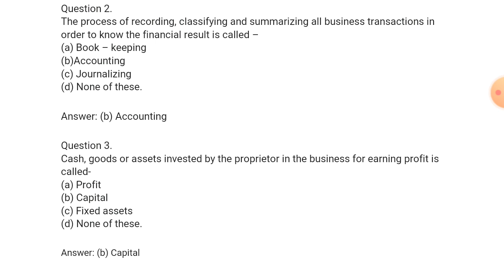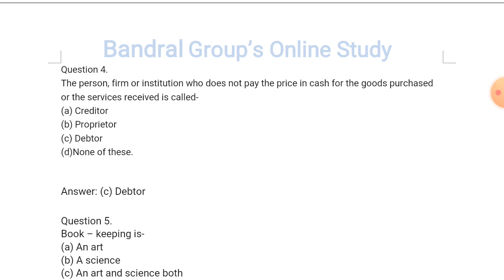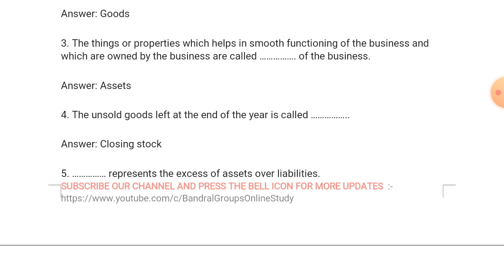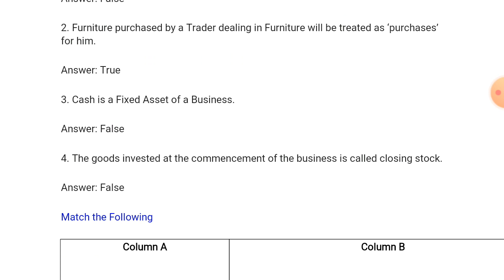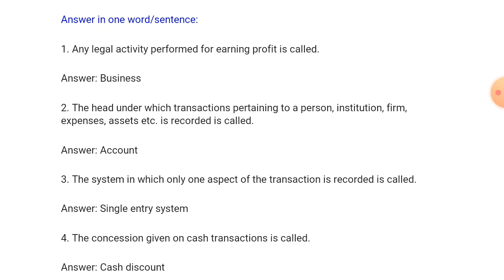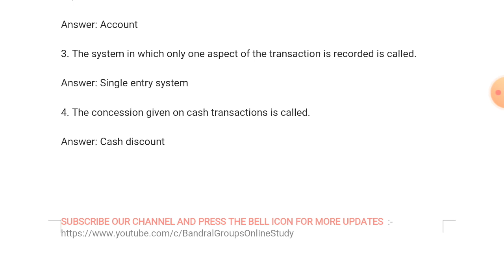Lecture 26 II Jkssb Introduction to Accounting Ncert Based MCQs II Jkssb finance accounts assistant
kssb Introduction to  Accounting Ncert Based MCQs II Jkssb finance accounts assistant Best Accounts Question for All Accounts Section
Bandral groups online study Official YouTube Channel Provides All types of JK UT Level Competitive Exam Preparation ( FAA, Class IV, Statistical Assistant, Junior Statisical Assistant and All new posts Preparation

  Jkssb , FAA, bandralgroupsonlinestudy, bgos, Accounts Assistant and statistical Assistant

👉jkssb assistant compiler book 👈

👉JKSSB Depot Assistant Exam Guide 2021 👈 book

👉JKSSB Assistant Compiler Exam Guide :-👈

👉JKSSB Sub Inspector Exam Guide 2021:-👈

👉JKSSB Field Assistant Exam Guide 2021 :-👈

👉JKSSB FINANCE ACCOUNTS ASSISTANT - BIG👈 EDITION

👉JKSSB: Accounts Assistant (Finance)👈 Recruitment Exam Guide

👉LUCENT'S GENERAL KNOWLEDGE WITH👈 GENERAL KNOWLEDGE 2021 EDITION